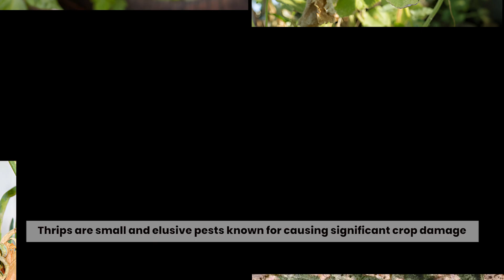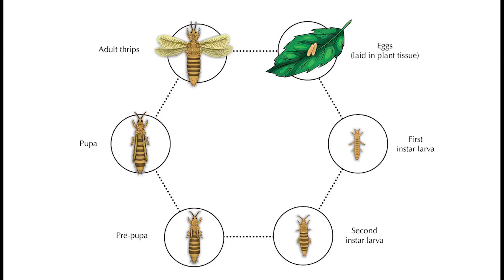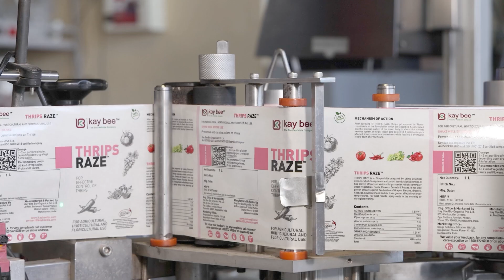Thrips Raze | Botanical- based Insecticide for Effective Thrips Control | Kay Bee Bio-Organics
Discover the power of Thrips Raze, a botanical-based insecticide made to eradicate thrips efficiently and effectively. This product, made from advanced Marker Compound Technology, ensures rapid and lasting control. Ideal for organic and export crop production, Thrips Raze guarantees high mortality rates against thrips while preventing pest resistance and leaving no residues.